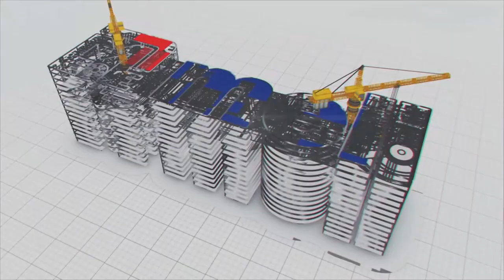ఒడిస్సాలో కరువు నివారించే భారీ లిప్ట్ ఇరిగేషన్ పథకం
ఒడిశాలోని 5జిల్లాల రైతుల ఆర్దిక ముఖ చిత్రాన్ని మార్చేందుకు ఆయాప్రాంతాల్లో కరువు నివారించేందుకు ప్రభుత్వం మెగా లిప్ట్ ఇరిగేషన్ ప్రాజెక్ట్ లో భాగంగా క్లస్టర్- XVIII ను రూపొందించింది.

ఇందులో భాగంగా కలహాండి,బోలంగీర్,బార్గఢ్,గజపతి,సోనేపూర్ జిల్లాల్లోని దాదాపు 15వేల హెక్టార్ల భూములకు సాగునీరు అందించేందుకు భారీ స్దాయిలో 10 పంప్ హౌస్ లను నిర్మిస్తున్నారు.ఇలా పంప్ హౌస్ లను నిర్మించి బంసధార,ఇంద్రావతి,సుక్తేల్,ధర్మదండి నల్లా నదులతో పాటు ఆయా ప్రాంతాల్లోని నీటి వనరుల నుండి నీటిని తీసుకుని పైప్ లైన్ల ద్వారా వివిధ ప్రాంతాల్లోని సంపులకు సరఫరా చేస్తారు.అక్కడి నుండి ఈయా ప్రాంతాల్లోని పంటపొలాలకు సాగునీటిని అందించనున్నారు.

ఇలా భారీస్దాయిలో జరుగుతున్న ఈ ప్రాజెక్టు పనులను మేఘా ఇంజనీరింగ్ సంస్ద శరవేగంగా చేస్తోంది.ఈ ప్రాజెక్టు పూర్తైతే ఈ 5 జిల్లాల్లోని రైతులకు సాగునీటి కష్టాలు తొలగిపోవడంతో పాటు,వ్యవసాయ ఉత్పత్తి పెరిగి రైతుల ఆర్దిక ముఖచిత్రం మారుతుందని చెప్పవచ్చు.